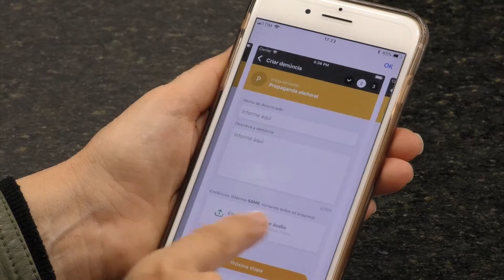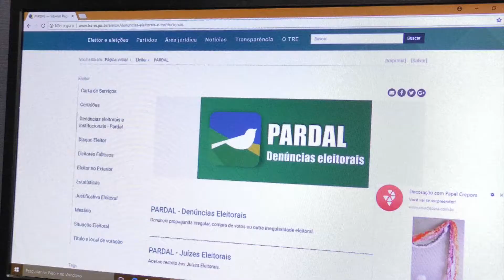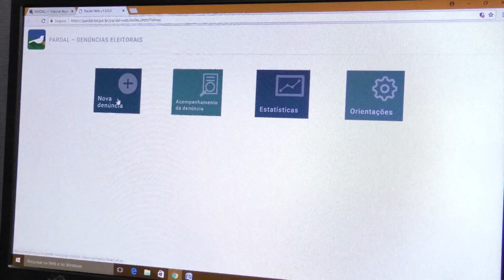De Olho na Notícia - Aplicativo Pardal permite que eleitor seja fiscal das eleições - 29/08/18